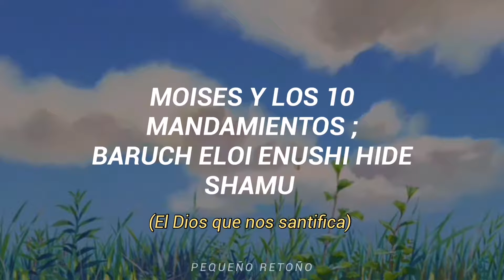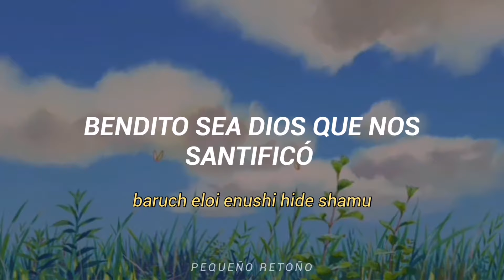BENDITO SEA ELOHIM QUE NOS SANTIFICA; CANCIÓN DE MOISÉS Y LOS 10 MANDAMIENTOS, (video resubido)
Edición y video original pertenecen al canal de Pequeño retoño, el cual fue borrado de youtube y al tener descargados alguno de sus video decidí re-subirlos
este estaba en el baúl de los recuerdos, es decir que no recordaba que lo tenia